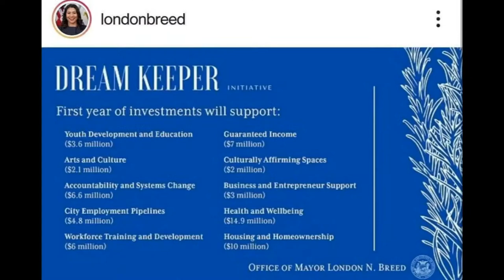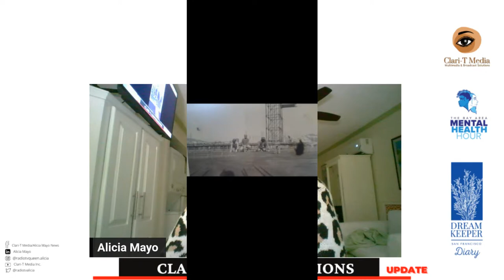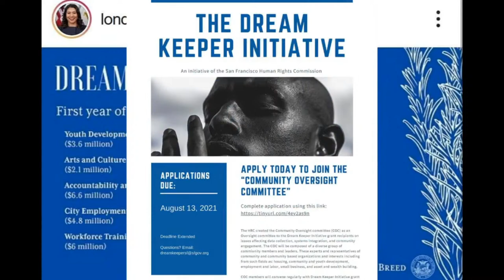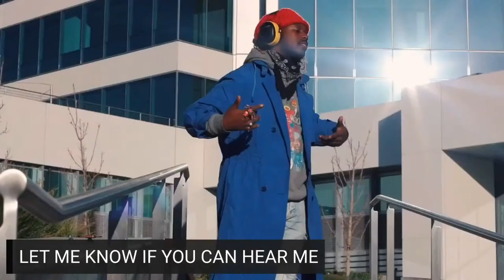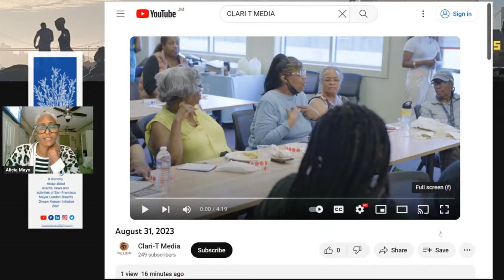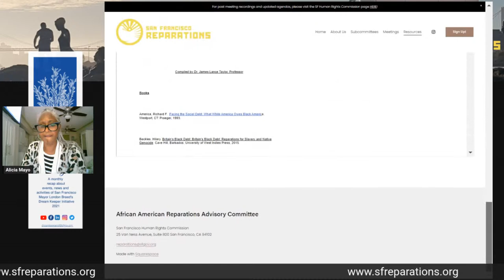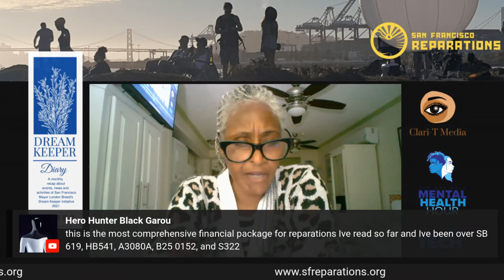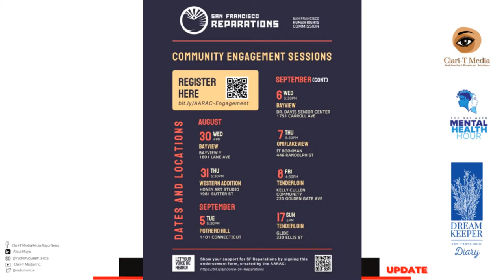WHAT WOULD REPARATIONS MEAN TO YOU?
BLACK SAN FRANCISCANS ARE DEMANDING REPAIR FOR THE SYSTEMIC RACIST PRACTICES IN ALL AREAS OF LIFE IN SAN FRANCISCO FOR AFRICAN AMERICAN DESCENDENTS OF CHATTEL SLAVERY